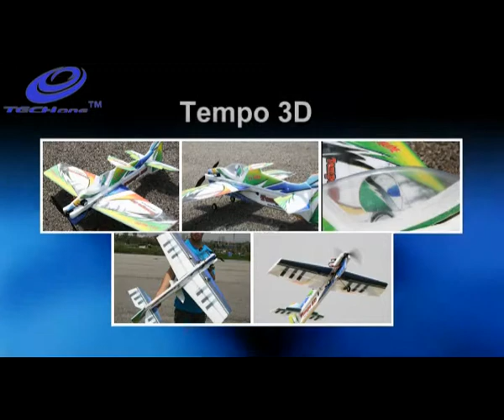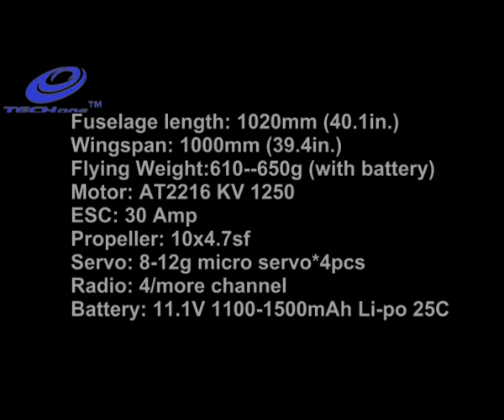TechOne Hobby Easy to Fly Unbreakable 3D Plane-Tempo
Made from unbreakable EPP foam, durable, easy to build and fly.
Wind-resistant.

Product Specifications

Fuselage length: 1020mm (40.1in.)
Wingspan: 1000mm (39.4in.)
Flying Weight:610--650g (with battery)
Motor: AS2216 KV 1250(BACK MOTOR MOUNT)
ESC: 30 Amp
Propeller: 10x4.7sf
Servo: 12-17g micro servo*4pcs
Radio: 4/more channel
Battery: 11.1V 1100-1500mAh Li-po 25C